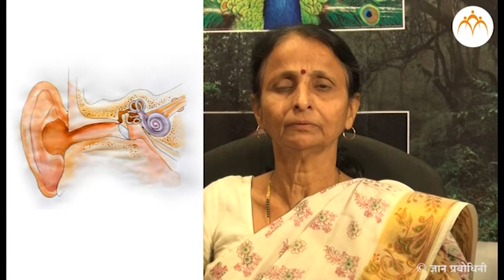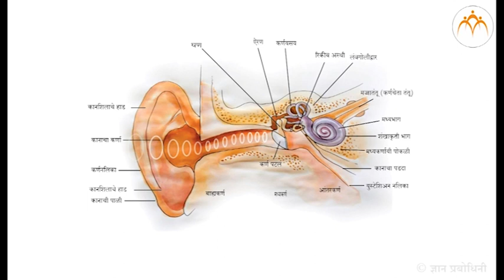पंचज्ञानेंद्रियांचा विकास | कर्णेंद्रिय